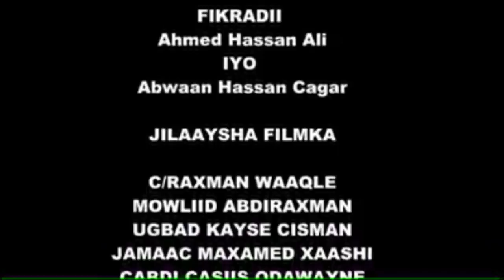Filmka Cusub Ee ABAL LAMA GUDO 2018HD Lasoco Filmada Danbe